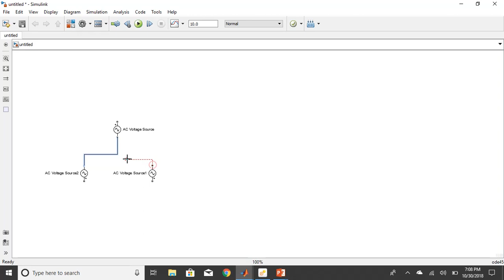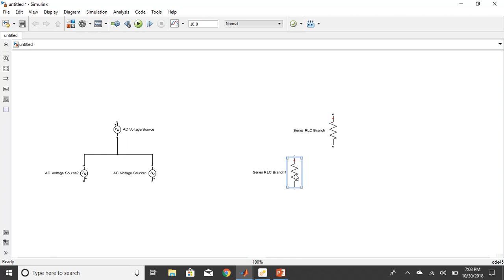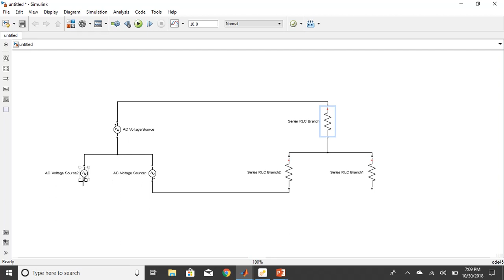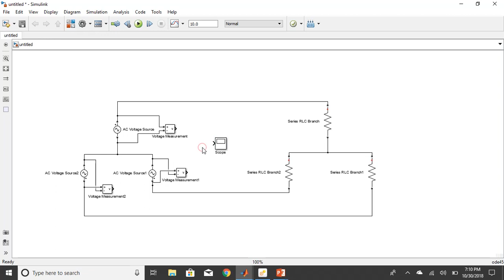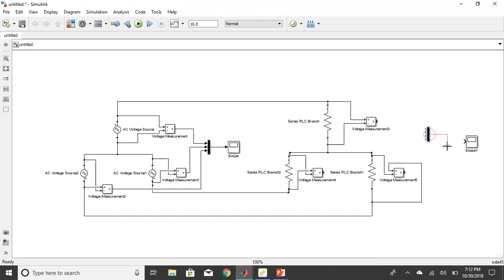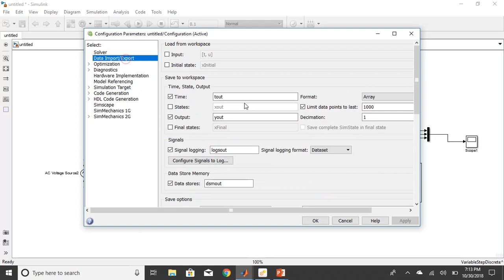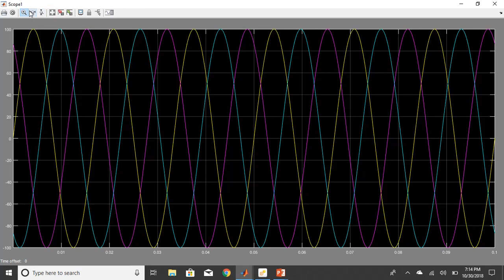How to implement three phase on MATLAB / How to refine the waves of scope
In this video I will show how to simulate a three phase circuit on MATLAB.
Also in this video I will show how to refine the edges of the scope graphs.

if any questions please ask in comments.